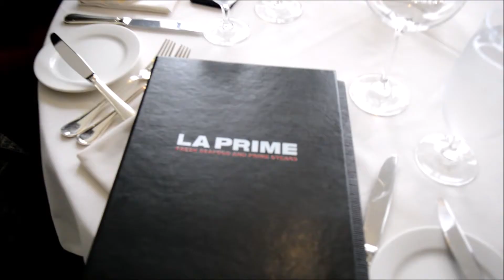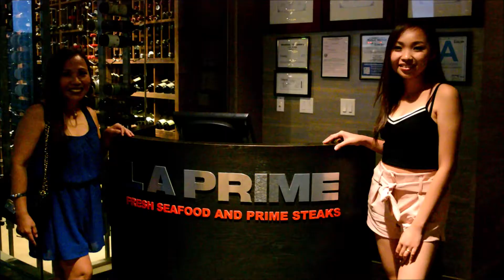26th Wedding Anniversary & Father's Day Celebration in The Westin Bonaventure Hotel and Suites